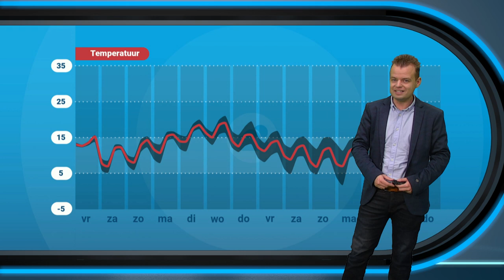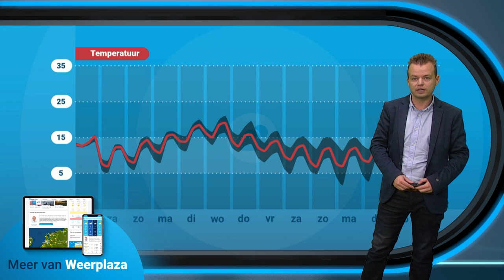Weekend weerbericht: rustig en fris herfstweer